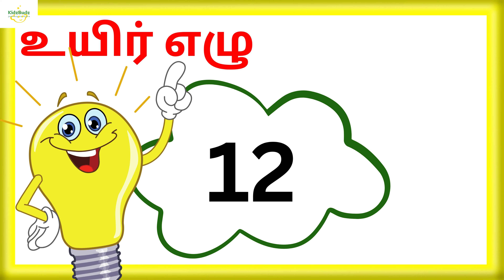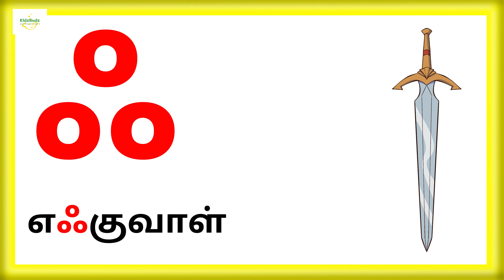உயிர் எழுத்துக்கள் | uyir eluthukkal in Tamil for Kids | A AA E EE in Tamil for Kids@KidzBudz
உயிர் எழுத்துக்கள்

aa ee
uyir eluthukkal in tamil